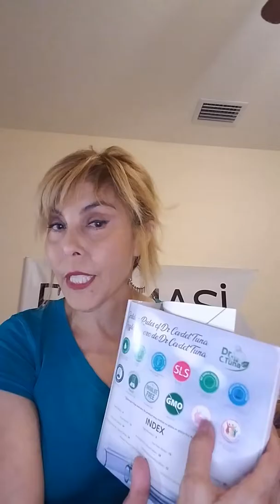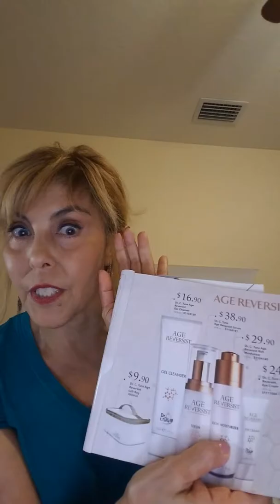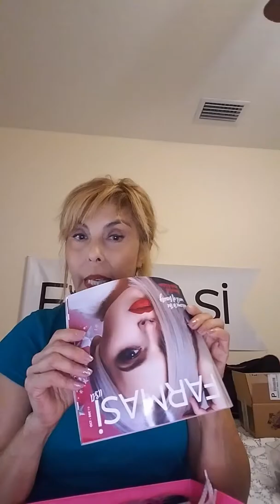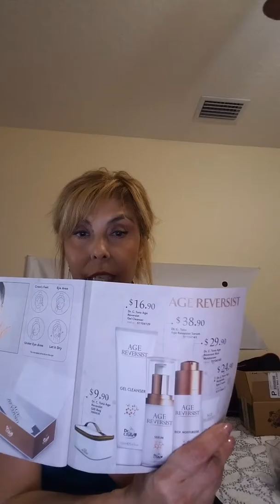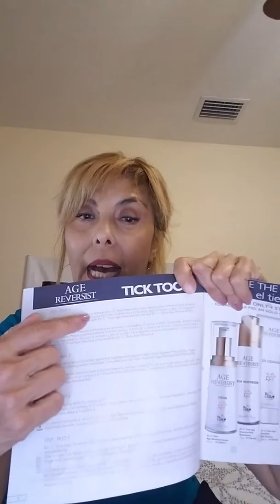Hello to you let's talk Farmasi Makeup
European products